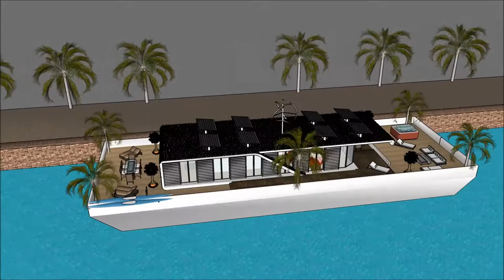عمارت جهان نما عمارت تی شکل استانبولویلا لوکس آبسر ویلا خانه دریا خانه ضد زلزله ژاپن خانه ظهیرالدوله